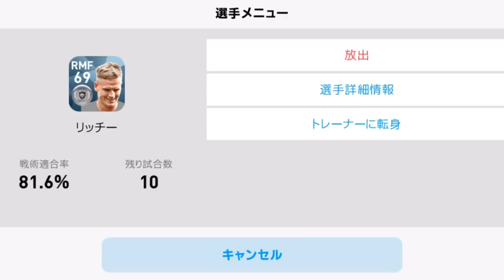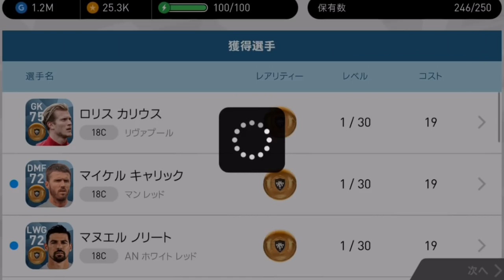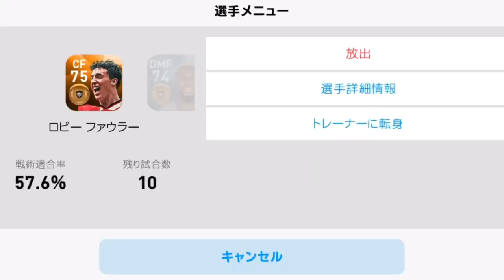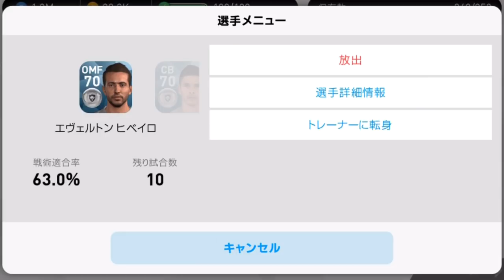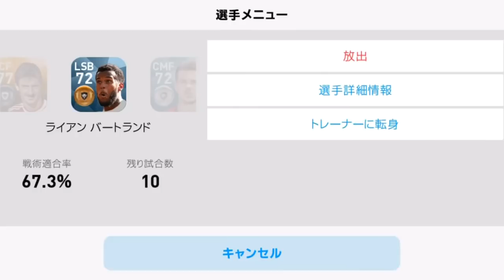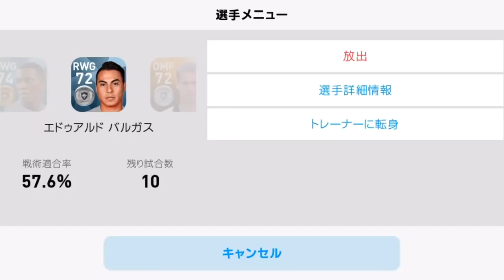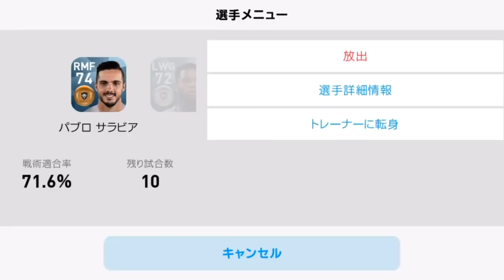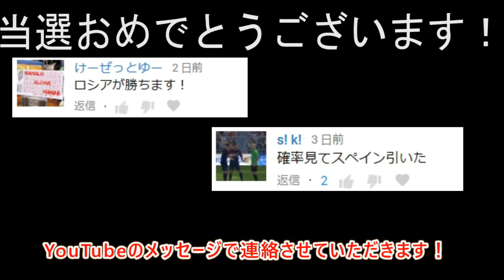#404【ウイイレアプリ2018】10連黒玉確定ガチャ＆怒涛の80連